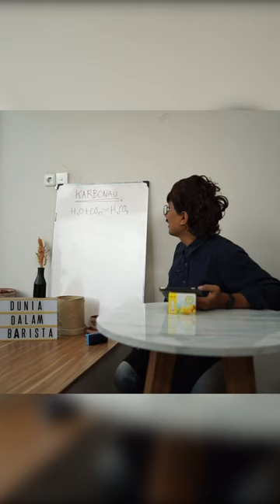MEMBUAT MINUMAN SODA TANPA MAHAL! Sodastream minggir dulu!!!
Dengan iklim tropis yang terasa panas, orang Indonesia selalu suka minuman bersoda. Walaupun banyak menu mixology lucu-lucu, sering kali ada minuman soda squash yang dirindukan khalayak. Namun kabarnya catridge soda atau CO2 lagi langka di pasaran. Maka dari itu kami berinisiatif untuk membeberkan setup soda maker termurah yang bisa kalian buat sendiri.
Dengan setup ini pemirsa bisa menghemat biaya yang banyak keluar karena repot menggunakan soda charger yang tidak dapat diisi ulang. Selain itu dengan setup yang kita berikan, pemirsa bisa bebas bereksperimen dengan berbagai faktor yang berkontribusi terhadap karbonasi. Kalau ada yang masih bingung silahkan komen dibawah, niscaya Pak To akan bantu menjawab. Jangan lupa perhatikan aspek keamanan dalam penggunaannya ya!